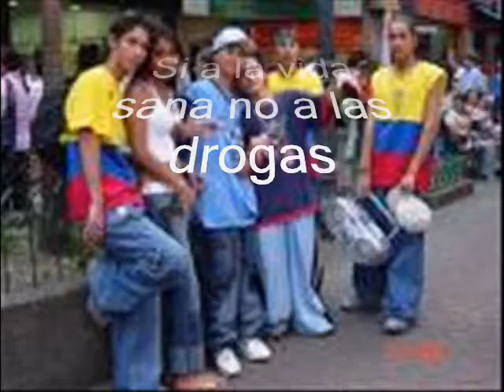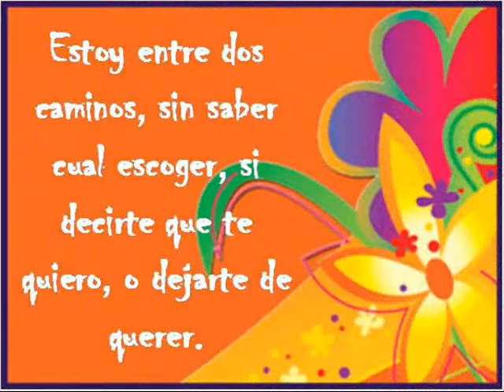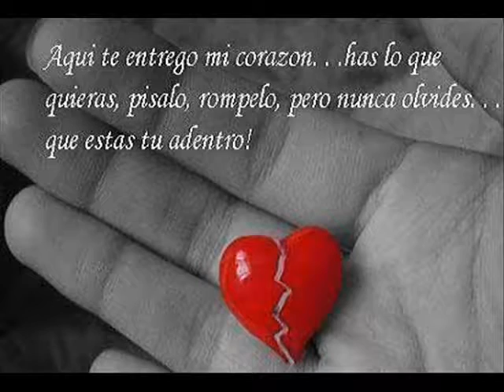kelvin delgado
kelvin